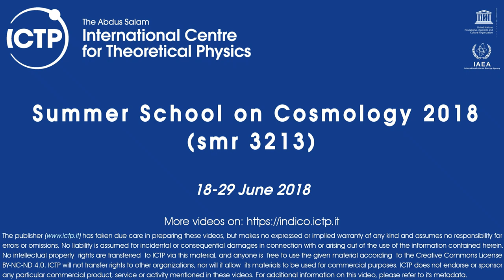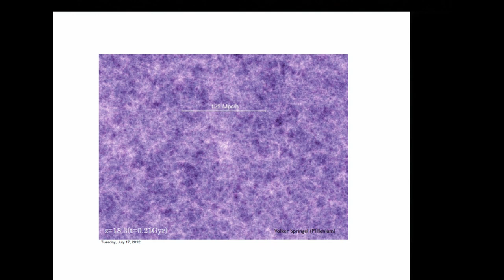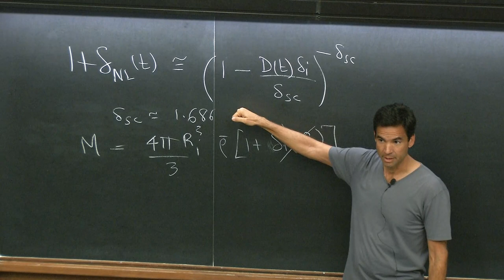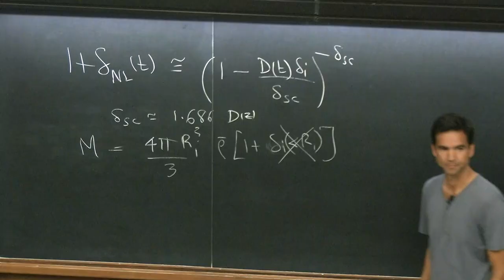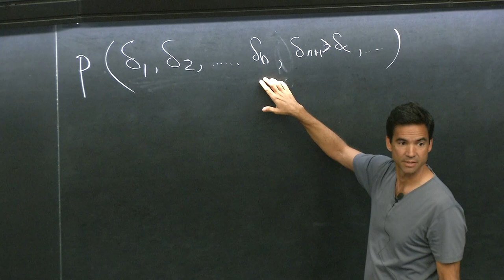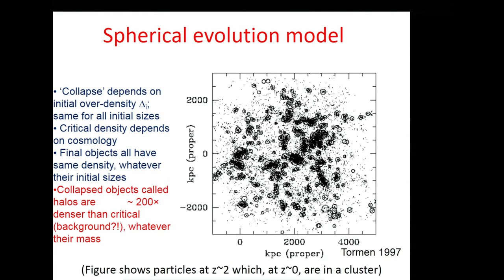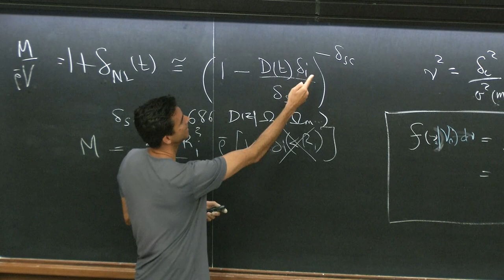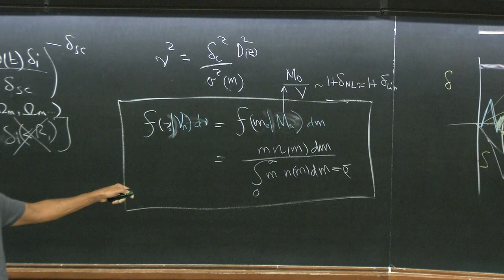Large Scale Structure I - Lecture 3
Speaker: R. Sheth (UPenn)
Summer School on Cosmology 2018 | (smr 3213)
2018_06_21-09_15-smr3209